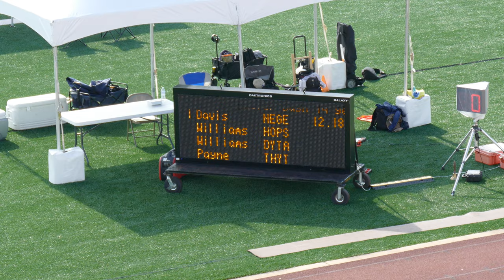2021 AAU Track and Field Region 17 - Girls 100 Meter 14 years old